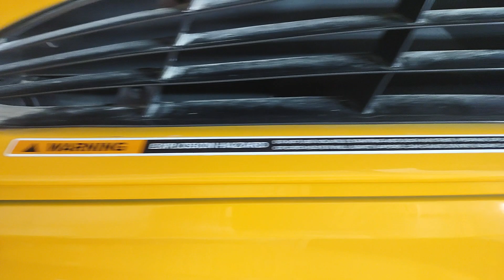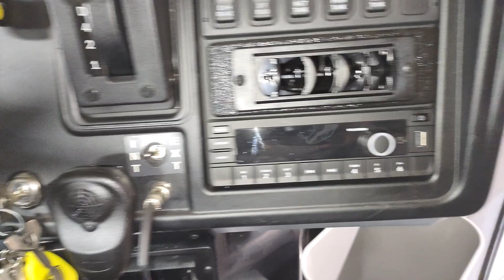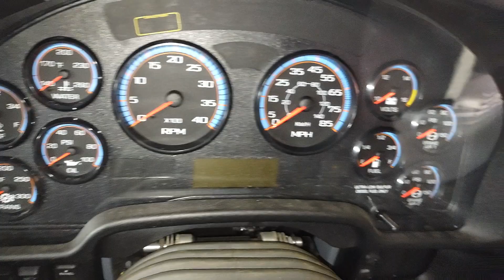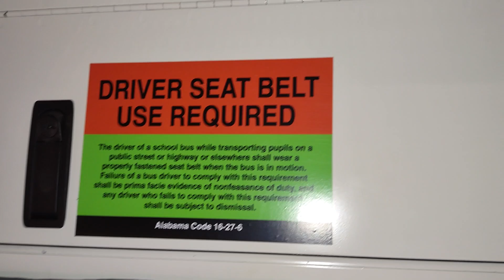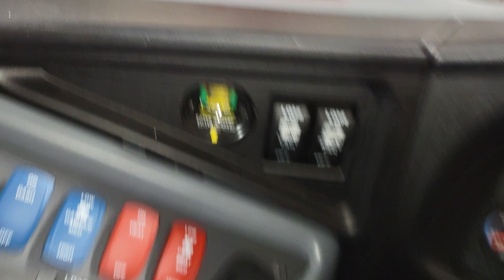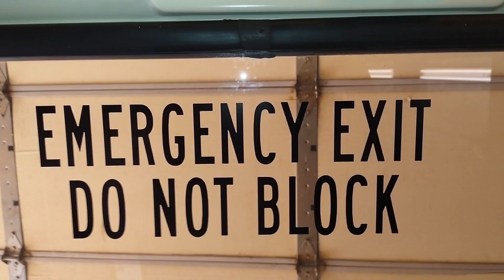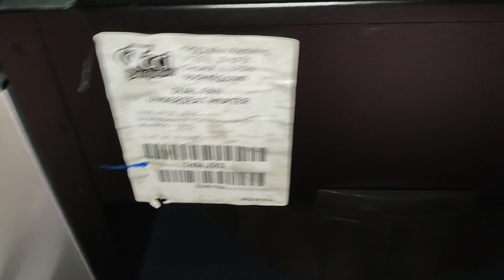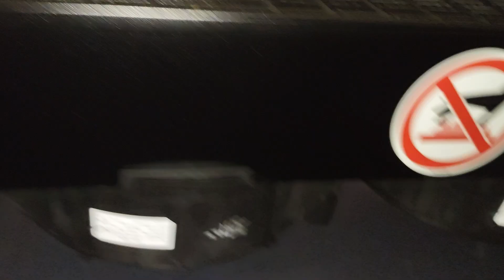2024 IC CE School Bus - Walk Around Tour [Bus #2416]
Welcome to the fleet, 24-16!

First non-handicap bus with AC that Hartselle has bought. The specs are crazy nice! Though, I bet this bus is going to be having some issues since new buses always have something wrong with them right from the factory.
Glad that AC is becoming standard!